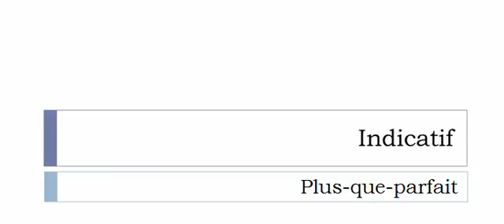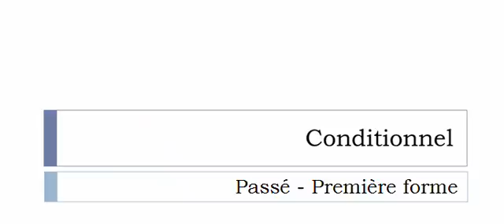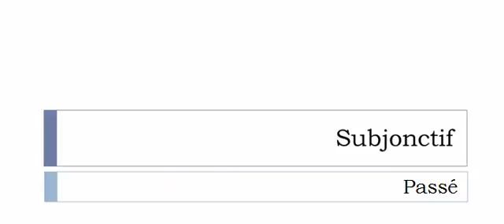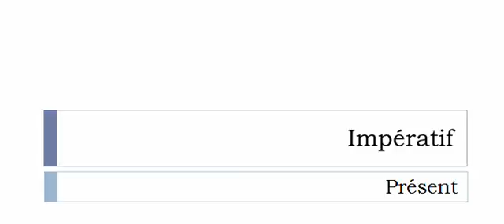Imparare il francese = Coniugazione = Dactylographier